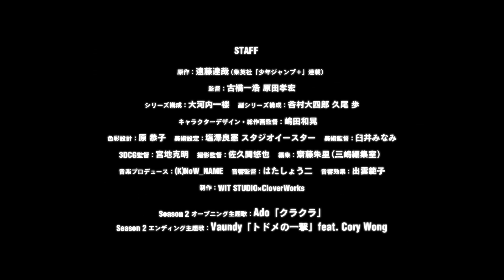SPY x FAMILY Staffel 2 | OFFIZIELLER TRAILER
Erlebe SPY x FAMILY Staffel 2 ab dem 7. Oktober auf Crunchyroll!

SPY x FAMILY Staffel 2 - Inhalt:
Die Forgers stehen vor einer neuen Mission, denn Yor begibt sich auf eine Expedition mit einem Kreuzfahrtschiff!